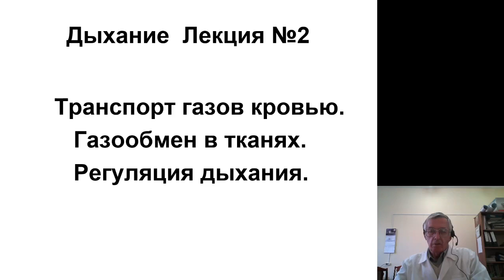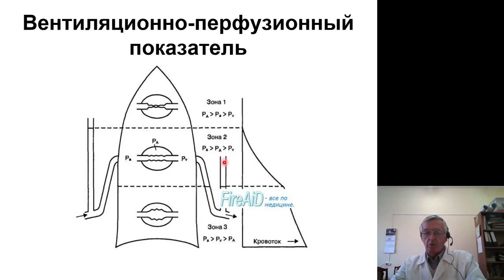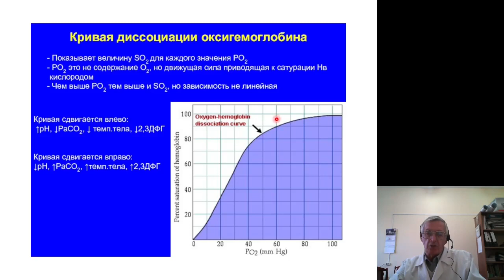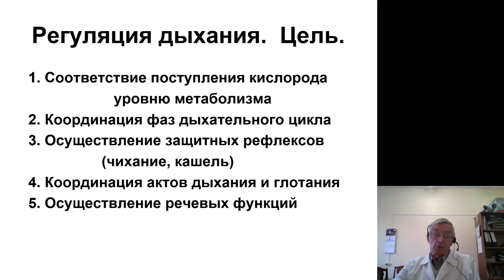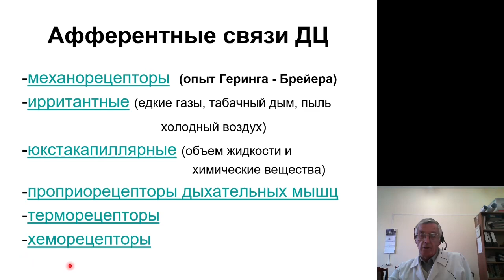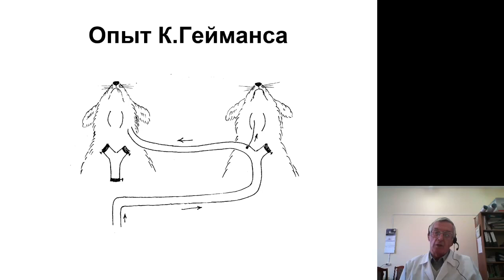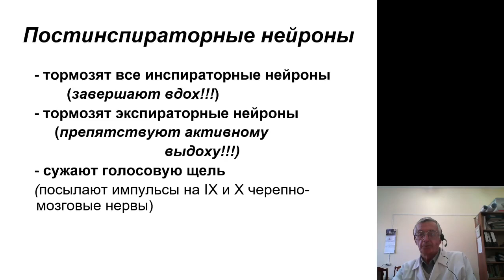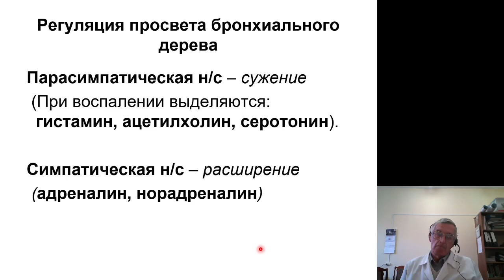Нормальная физиология 10.Дыхание. Транспорт газов кровью. Газообмен. Регуляция дыхания